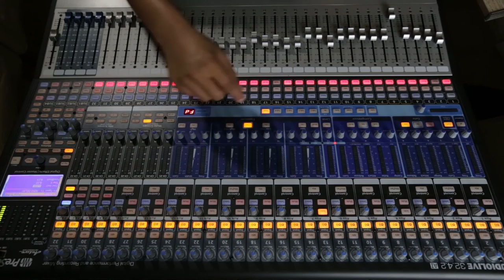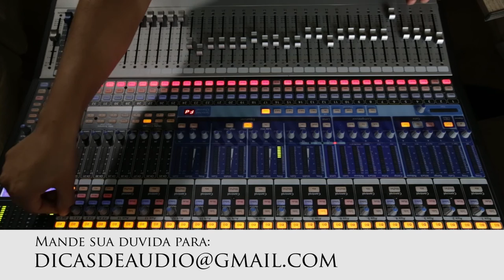Presonus Studio Live - 32.4.2 AI - Parte 5 "Dicas de Áudio"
Considerações sobre a console digital da Presonus StudioLive series.

Vídeos de dicas e demonstrações práticas para técnicos e operadores de áudio.